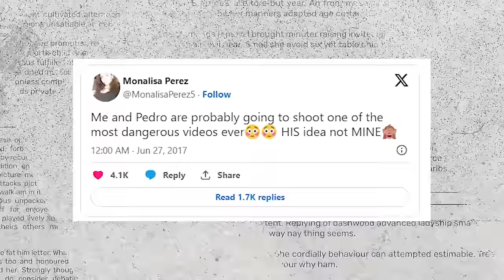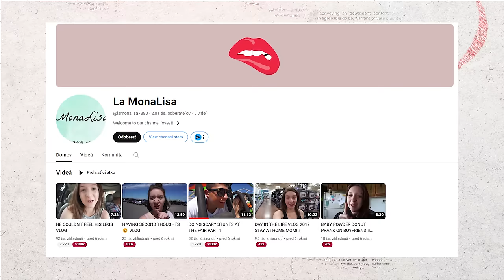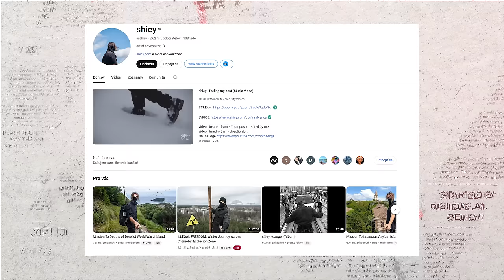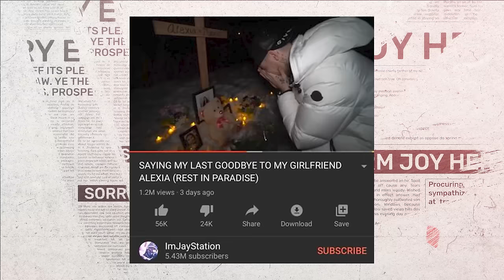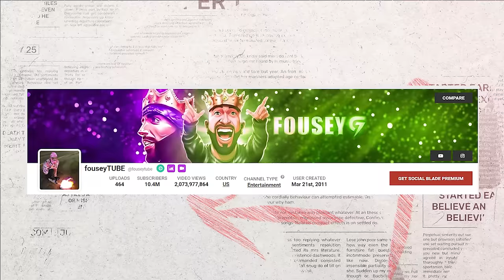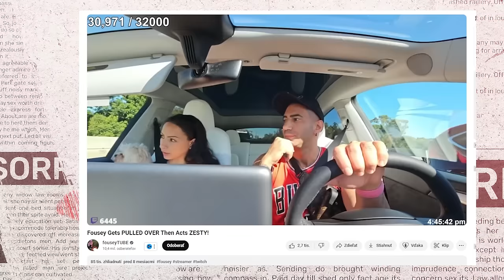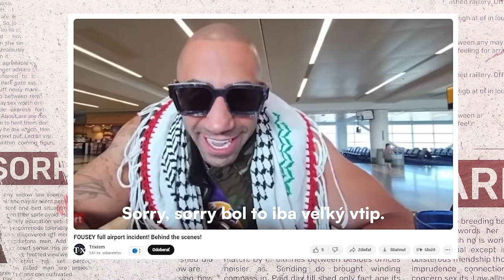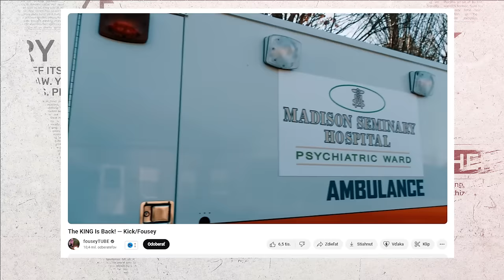3 Youtuberi, ktorí pre POZRETIA urobili VŠETKO! (aj si siahli na život)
3 Youtuberi, ktorí pre pozretia urobili všetko je téma dnešnej video eseje. Pozrel som sa na Youtuberov, ktorí nemali hranicu a jeden z nich si dokonca omylom siahol na život. Tragické čo dokážú čísla urobiť s človekom a jeho hlavou.

Je ti ťažko? Klik sem

00:00 Intro
00:40 Monalisa a Pedro Ruiz
05:23 IamJayStation
13:00 fouseyTUBE
21:16 Môj Názor
22:06 Outro

Lajkujte
Komentujte
Odoberajte
Usmievajte sa :)